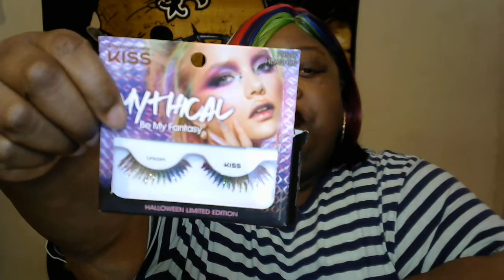Colorful Bob Wig Try On Haul~One Part of My Halloween Costume